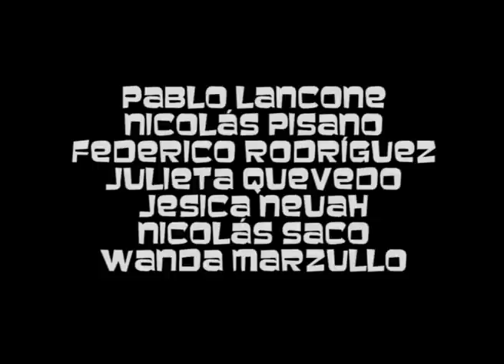Ariel Tarico especial TEA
Entrevista 2010  ARIEL TARICO  Imitador